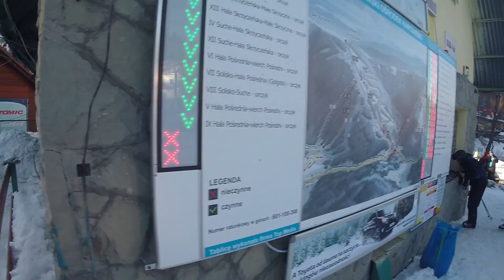Szczyrk na nartach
Infrastruktura nie zmieniła się od wielu lat ale ten urokliwy zakątek przyciąga nadal wielu miłośników białego szaleństwa.